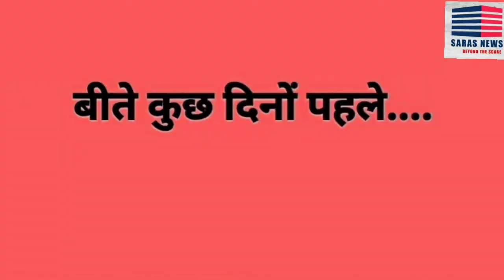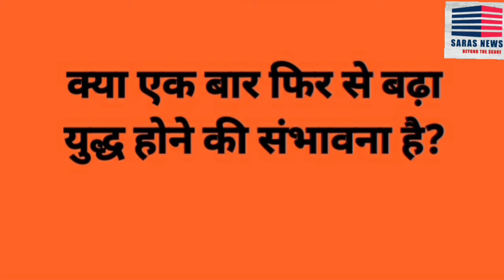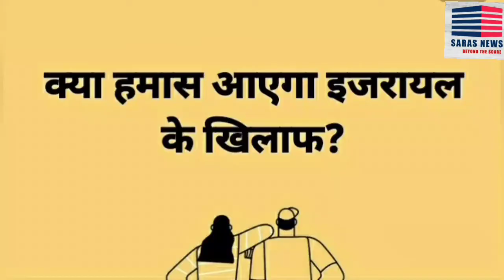इजरायल और फिलिस्तीन के हो रहे युद्ध का क्या होगा अंजाम??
इजरायल और फिलिस्तीन में हमें जो देखने को मिल रहा है यह सचमुच अपने आप में सवाल खड़ा करता है इसका अंजाम क्या होना है आइए देखते हैं इस वीडियो में कि यह मामला कहां तक पहुंचा है और ये कौन सी रूप ले सकती है, क्या अब भी बेगुनाह लोगों की जान जानी बंद होगी या फिर बरकरार रहेगी।

oic country list,
oic members,
coc which country game,
coc change country,
roos country,
roos country video,
roos country history,
roos country in hindi,
bella roos country,
oic countries list,
oic countries,
oic member countries list
organization of islamic cooperation xinjiang,
organization of islamic cooperation china,
organization of islamic cooperation in urdu,
organisation of islamic cooperation,
organization of islamic cooperation uyghur
israel news today hindi,
israel news channel,
israel news live hindi,
israel news today live hindi,
israel news aaj tak,
israel news attack,
israel news about covid,
israel news about corona,
israel news about india,
israel news about covid 19,
israel news about vaccine,
israel news bbc,
israel news channel in india,
israel news channel live hindi,
israel news death,
israel news for today,
israel news hindi today,
israel news hindi live,
israel news hindi mein,
israel news hindi corona,
israel news in hindi,
israel news in hindi today
palestine news,
palestine news today hindi,
palestine and israel,
palestine whatsapp status,
palestine news today,
palestine attack israel,
palestine and israel hindi,
palestine and israel conflict in hindi,
palestine and israel news today hindi,
palestine bbc,
palestine boy,
palestine country,
palestine current news,
palestine country hindi,
palestine day,
palestine hindi,
palestine history in hindi,
palestine in hindi,
palestine israel hindi,
palestine israel news,
palestine india
israel battle tank,
israel battleship,
israel battle with amalek,
the voice israel battle,
israel main battle tank,
battle of haifa israel,
battle rap israel,
battles of israel,
israel syrian tank battle,
battlefield 2 israel
palestine news,
palestine and israel,
palestine whatsapp status,
palestine news today,
palestine attack israel,
palestine bbc,
palestine boy,
palestine country,
palestine current news,
palestine country hindi,
palestine day,
palestine hindi,
palestine in hindi,
palestine israel hindi,
palestine israel news,
palestine india

you can give us Feedback of this video in comment box, so that we can make our video more interactive, so must give your valuable comment, 🙏🙏
you can also suggest me on which topic video should make, i will definitely make videos on your suggested topic.

so guys keep supporting us, because the good day still is to come😇😇